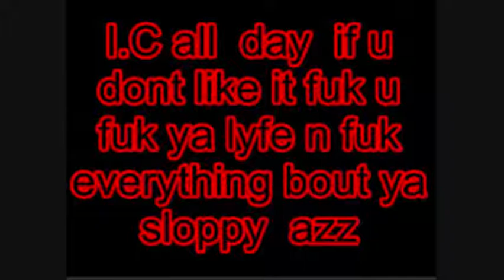MEEZ INSANE CLOWNZ PLIES WHO THEY WANT [REMAKE]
I.C HOW ABOUT SOON AZ I REMAKE I.C ENDS O WELL ENJOY N ADD ME [ FLORIDA_BOI561 ]